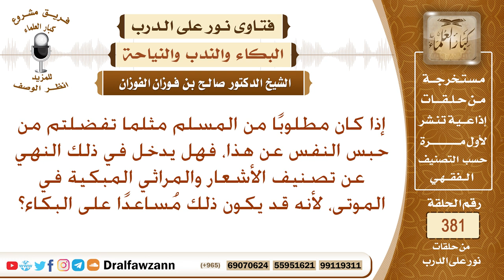ما حكم الأشعار والمراثي في الموتى؟ الشيخ صالح بن فوزان الفوزان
نص السؤال: إذا كان مطلوبًا من المسلم مثلما تفضلتم من حبس النفس عن هذا، فهل يدخل في ذلك النهي عن تصنيف الأشعار والمراثي المبكية في الموتى، لأنه قد يكون ذلك مُساعدًا على البكاء؟
السيرة الذاتية :
للاشتراك في قناة الشيخ صالح الفوزان

رئيس الفريق
لمشروع كبار العلماء